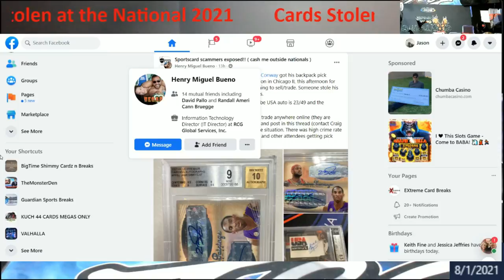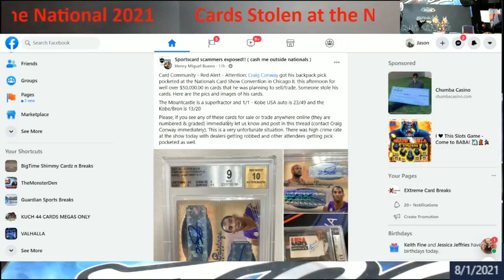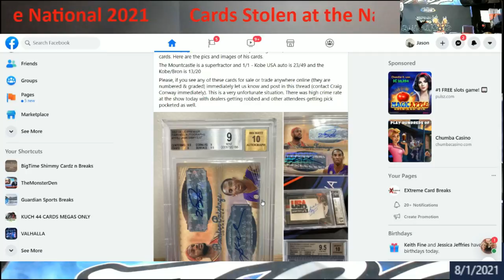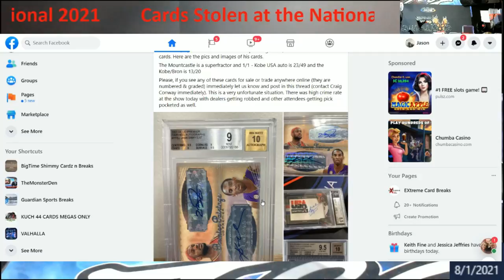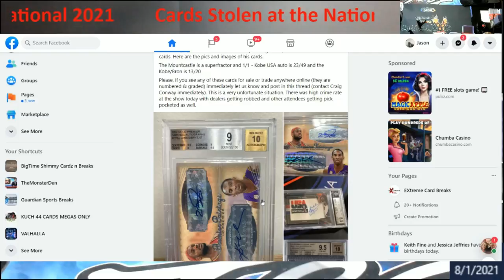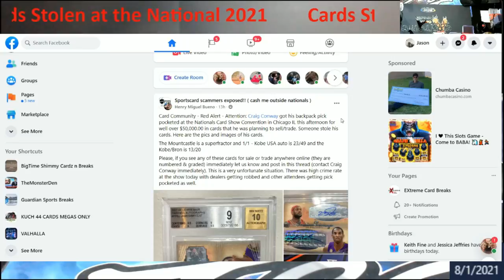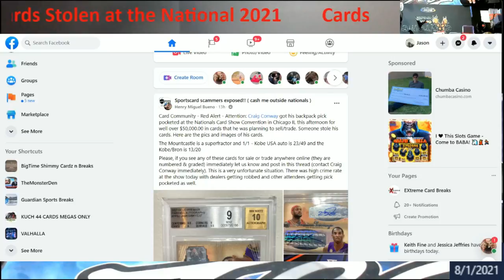Cards Stolen at the National Sports Collectors Convention in Chicago 2021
1811 N Dixie Ave #104

Who do I collect:
Roberto Clemente
Michael Jordan
Nolan Ryan
Sidney Crosby
Vintage Cards